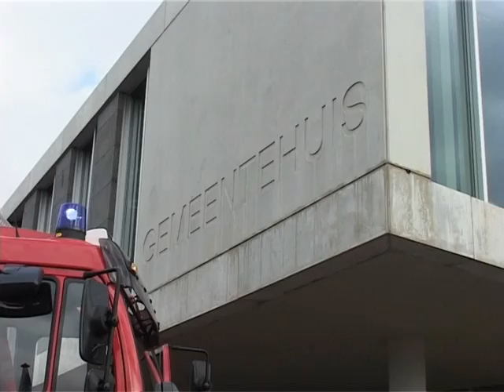Brand gemeentehuis Zwijndrecht okt 2008